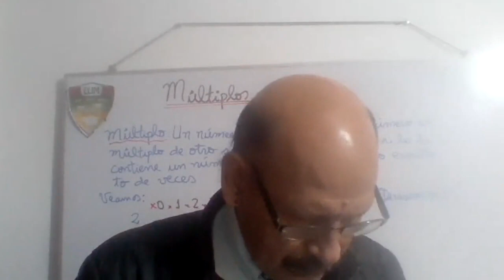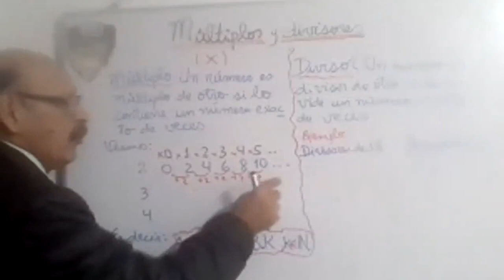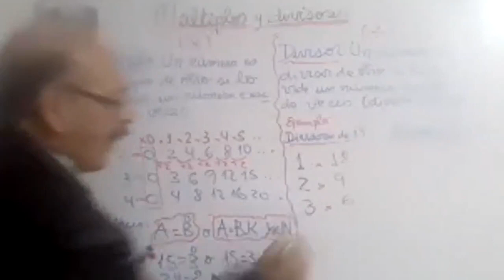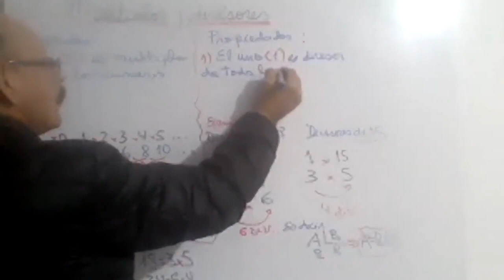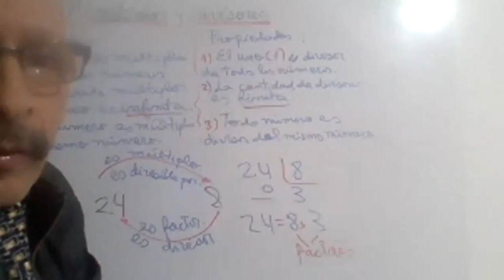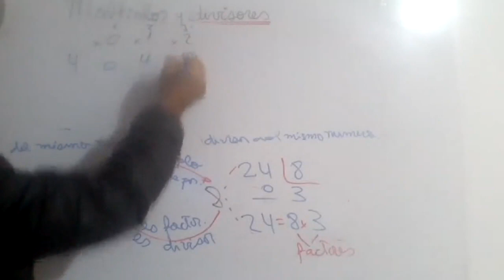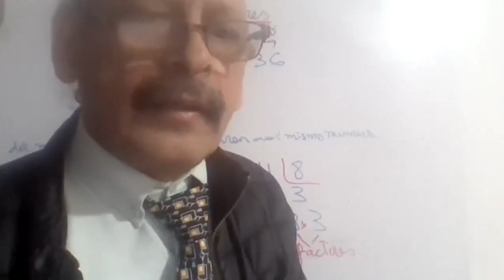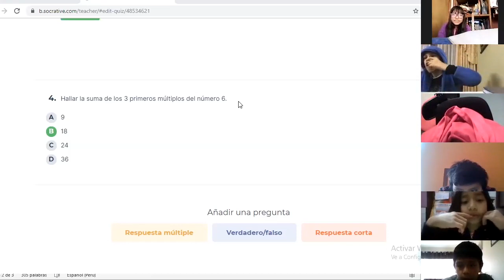Tema: MÚLTIPLOS Y DIVISORES Grado: 5°GRADO PRIM Curso: Matemáticas Fecha: 23/06 Prof: SUAREZ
Tema: MÚLTIPLOS Y DIVISORES
Grado: 5°GRADO PRIM
Curso: Matemáticas
Fecha: 23/06
Prof: SUAREZ